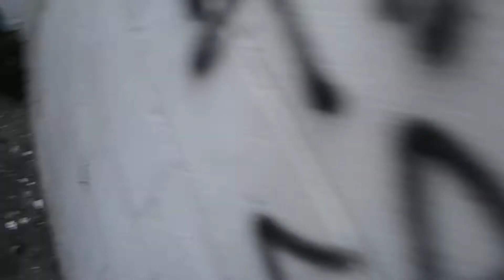Luckylou Performing Live in Houston